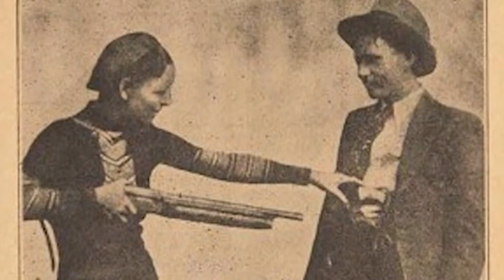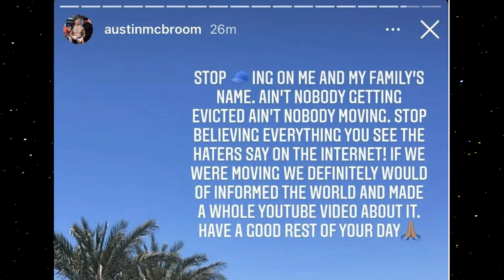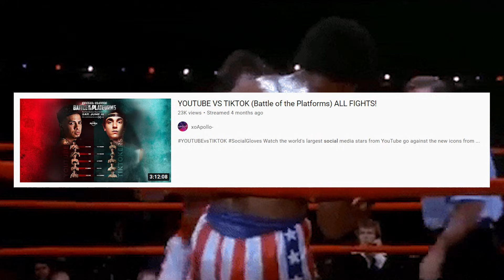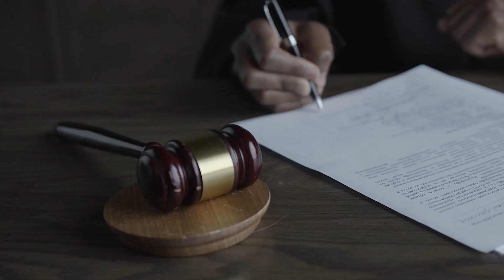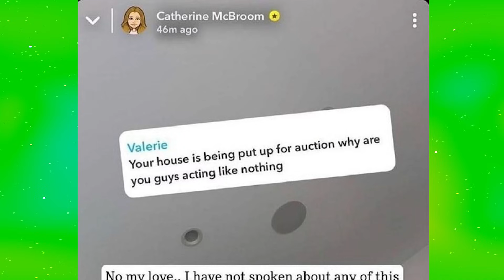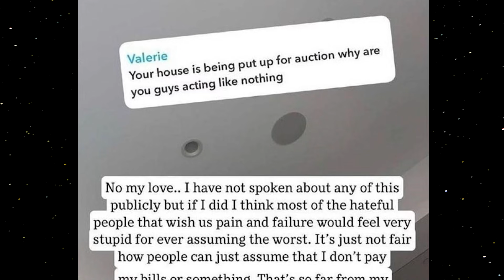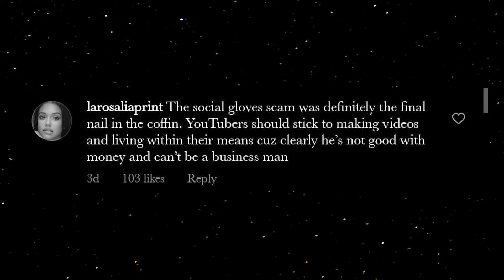How Ace Family SCREWED themselves and LOST their HOUSE!!!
How Ace Family SCREWED themselves and LOST their HOUSE!!! The drama to spill today is too much for you to ignore, so sit tight, grab your tea and enjoy this tea sesh session with Mood Gossip.

0:00 - INTRO
0:33 - How Catherine and Austin McBroom SCREWED themselves?
2:28 - Lists of People who are SUING Austin McBroom!
3:55 - Catherine also Played her part in SCAMMING people?
5:27 - Shane Dawson says he doesn’t remember the name of Austin McBroom
5:49 - People respond to the whole Ace Family drama
6:52 - Outro
Do you think that all these weird acts by Ace Family are the reasons for their downfall?

Mood Gossip always covers the best news for you and presents you with the hottest tea possible. Keep Loving! ❤️🤗💕